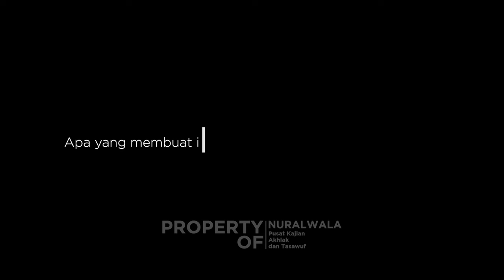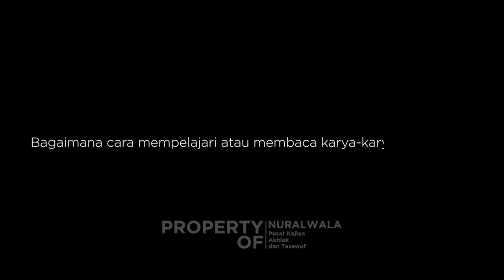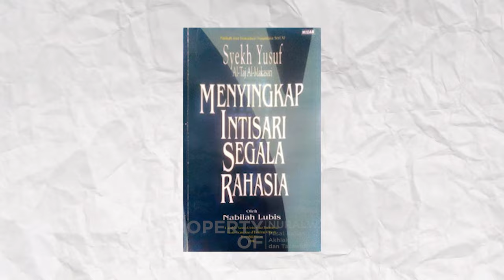Mengungkap Kearifan Syekh Yusuf al-Makassari: Guru Sufi dan Tokoh Pejuang - Dr. Haidar Bagir